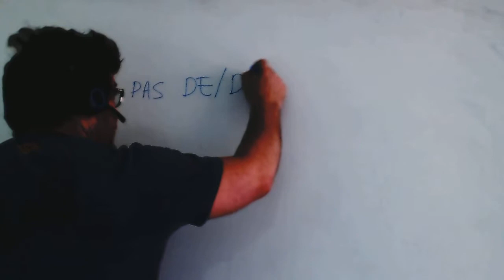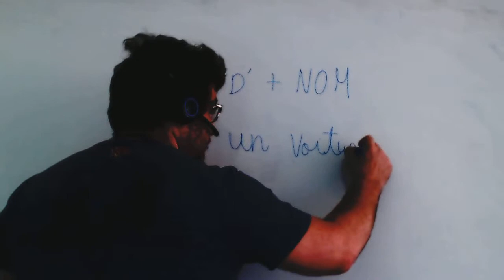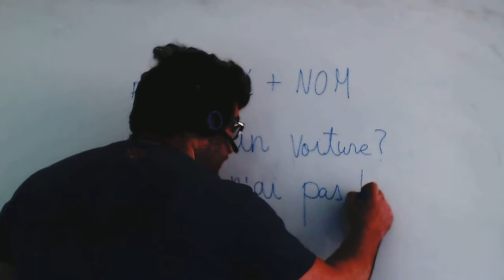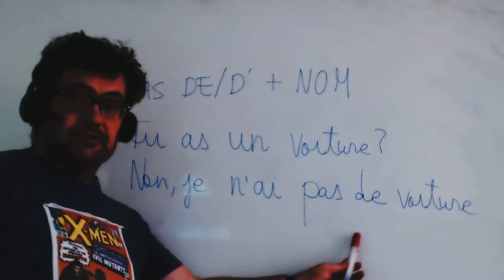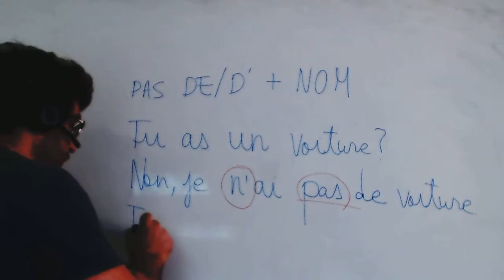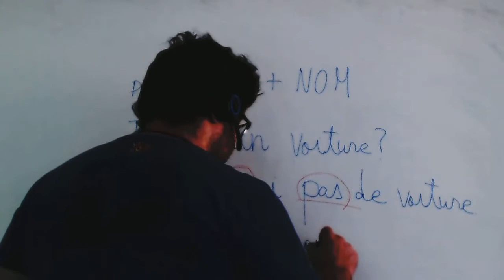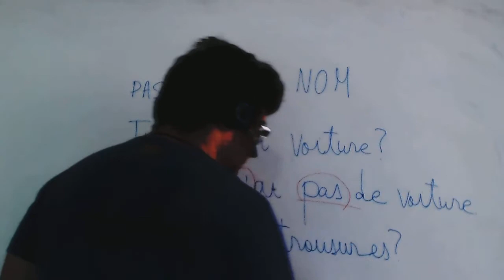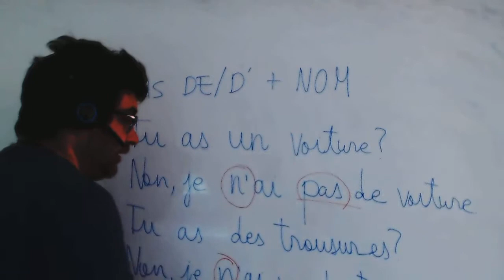Negacion en frances 1º ESO Academia Usero Estepona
Negacion en frances 1º ESO
Academia Usero en Estepona, el centro de formación con más vídeos en Internet del Mundo presenta: Negacion en frances 1º ESO